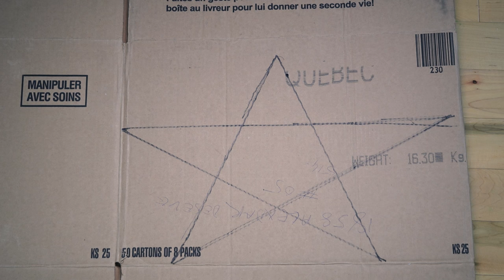02 - DIY STAR RING LIGHT for photo and video projects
YOU CAN MUTE the audio lol no voiceover, it humors me too much.
This serie is MY GIFT to you! :)
-The 12 trickz of Xmas-

A ring light can be use as much for photos as for videos, it creates interesting shapes in the eyes of your subject.  I thought I would make a tutorial since it s not available anywhere to buy (Im probably too weird..)

For this one, you can really just wing it and make your own size / version of it.

Works with all cameras and any type of lights. I reused my wedding lights. You can also add a color filter on top to change the vibe.

List of Material:

Glue stick
Cardboard
cutter / scissors
paper punch (hole)
Alluminum paper
Ruler or something straight
Dark marker or a pen or a PPAP
recycled old xmas lights (with or without battery pack)
(ideally rechargeable batteries)
Light stand or something to hold it.
gift wrap middle cardboard circle light saber thing.
TAPE, lots of it. (ducktape or wannabe gaffer tape that sticks too much)
Black acrylic paint from the dollar store. (If you want)

I used 3 star shape to reinforce the back of it and only one for the front where the lights are because the sides and middle part are very stable and strong enough to support it. Even if I had 40 lights, I used a little less and hid the remaining inside the side of the shape. This way, all lights were relatively spaced equally and it looked better. Space them the way you think looks the most balanced.

You can double the row of light if you feel like it or even make a full star if you only wish to use it as a decoration and not a ring light.

Music: (Yes, I am indeed trolling you but it s a gift)
The 12 days of christmas (instrumental and best worst version) or as I like to call it : ''the 12 disapointments of xmas''.
Andy Williams - It's the most wonderful time of the year
(almost as painful but a bit less satisfying)
LOVE YOU! xxx
Eva

Please note that all projects seen on my channel must be completed at your own risk. Wear safety glasses and gloves to make sure you do not get injured!! Be safe! Have fun!